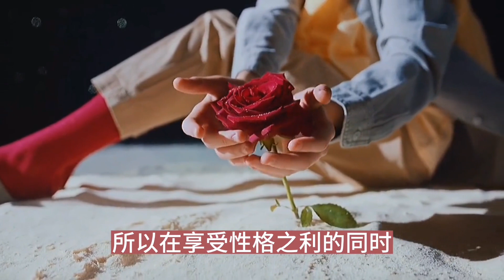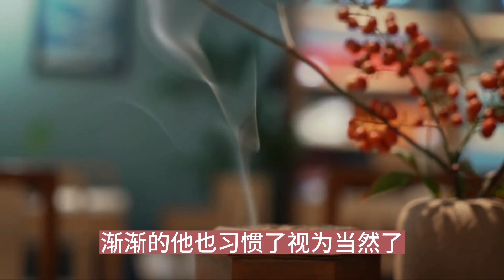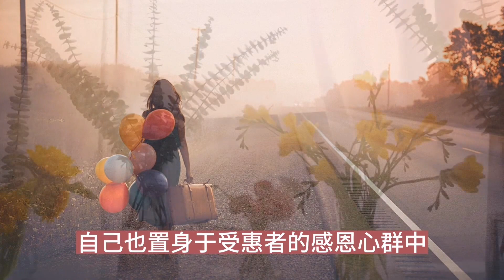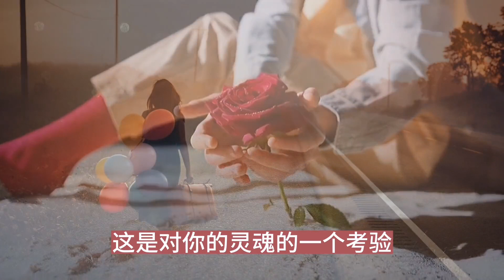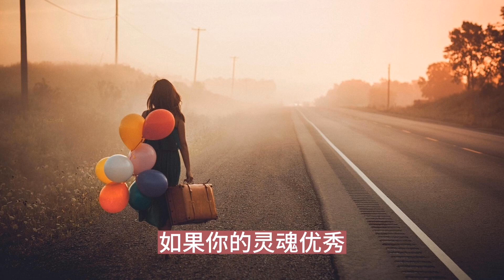散文诵读《单纯的人也许傻，复杂的人才会蠢》作者：周国平